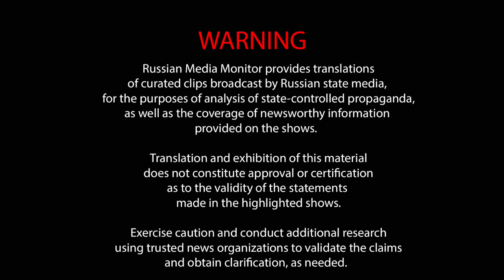Russian state TV plots retaliation against the West